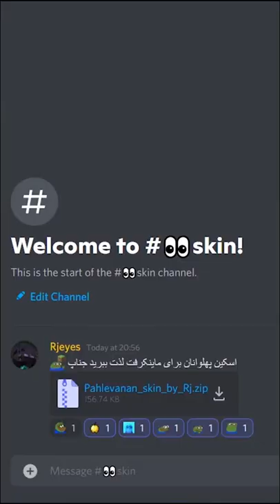ماینکرافت،ولی با اسکین پهلوانان